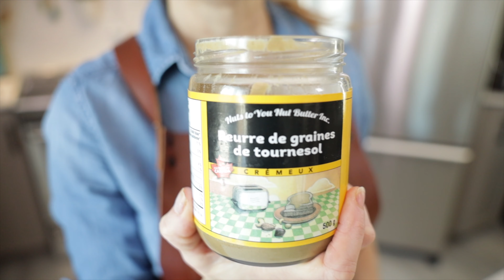VINAIGRETTE AUX GRAINES DE TOURNESOL 🥰 vinaigrette crémeuse maison la plus réconfortante!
Recette de vinaigrette maison crémeuse sans huile aux graines de tournesol. J’ai longtemps adoré et j’adore toujours la vinaigrette au tahini mais je dois dire que ma vinaigrette maison crémeuse aux graines de tournesol et devenue ma favorite!

Dans cette recette La petite bette a utilisé:

Toutes les recettes qui apparaissent dans nos capsules web peuvent être trouvées sur notre blogue:

Notre équipements:
Mon kit  pour production vidéo, photographie & Vlogs:
Filtres ND
Camera pour Vlog
Lentilles pour Vlog!
Micro shotgun Sennheiser MKE600
Micro Vlog
Sennheiser Lavalier